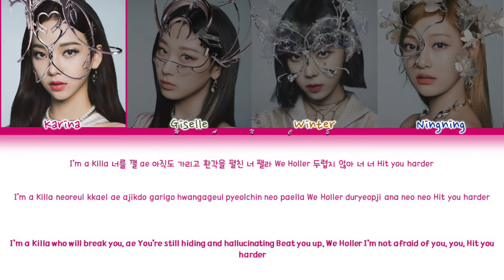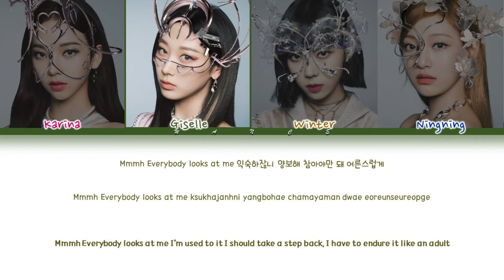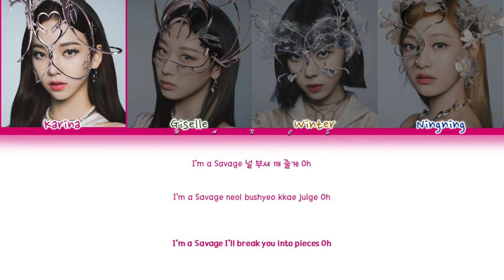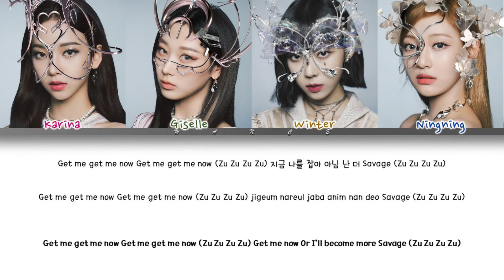Aespa(에스파) "SAVAGE" Color coded lyrics (Han|rom|eng)